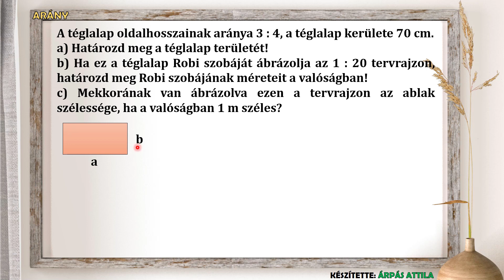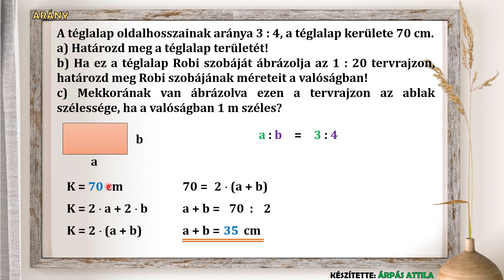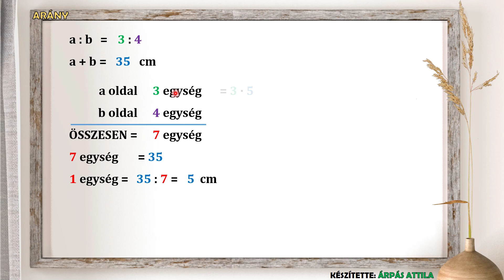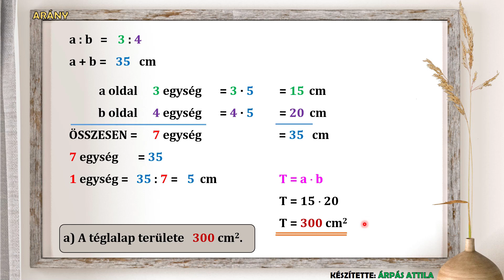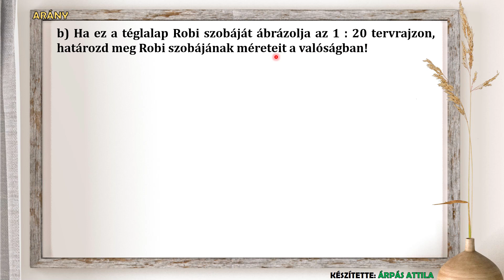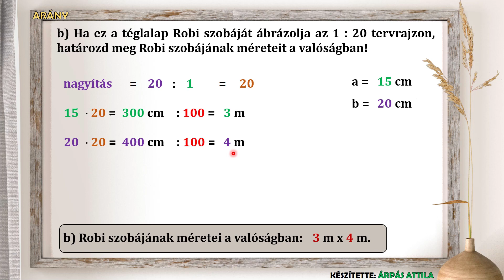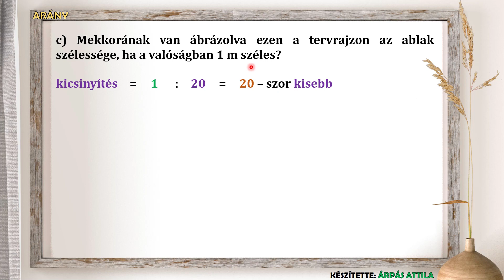KICSINYÍTÉS, NAGYÍTÁS, ARÁNYOS OSZTÁS (AZ ARÁNY ALKALMAZÁSA) – KIDOLGOZOTT VEGYES FELADATOK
Mai leckénkben vegyes feladatokat oldunk meg az aránnyal kapcsolatban. A feladatlapon szerepek arányos osztás, kicsinyítés, nagyítás

0:00 Bevezető
0:22 a) A téglalap oldalainak aránya alapján kiszámljuk a területet
4:35 b) Nagyítás tervrajz méretei alapján
6:40 c) Kicsinyítés tervrajz méretei alapján

A téglalap oldalhosszainak aránya 3 : 4, a téglalap kerülete 70 cm.
a) Határozd meg a téglalap területét!
b) Ha ez a téglalap Robi szobáját ábrázolja az 1 : 20 tervrajzon, határozd meg Robi szobájának méreteit a valóságban!
c) Mekkorának van ábrázolva ezen a tervrajzon az ablak szélessége, ha a valóságban 1 m széles?